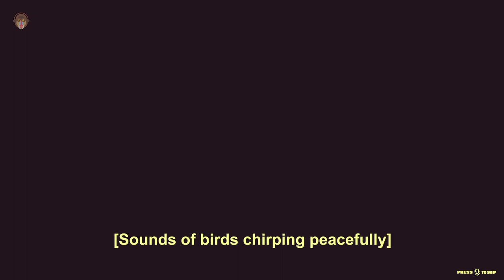Boet Fighter Episode 1 (Boet Fighter Gameplay)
Welcome to Boet Fighter! The following episodes of Boet Fighter will be a Boet Fighter Gameplay series!

Boet Fighter is a South African made game. Lots of okes to klap. Let's get to klapping boet!